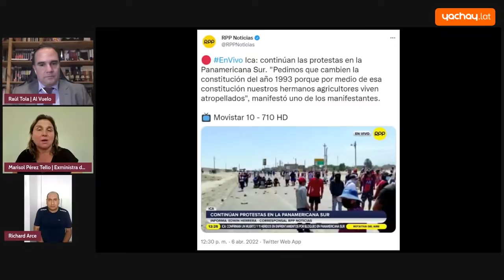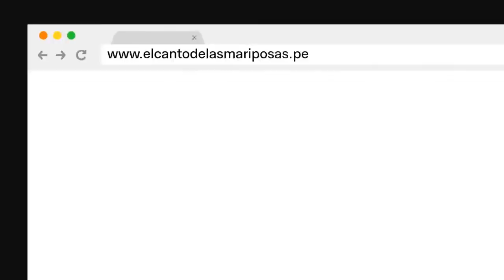Al Vuelo: El desgobierno de Pedro Castillo | Entrevista a Marisol Pérez Tello y a Richard Arce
El desgobierno de Pedro Castillo.
Raúl Tola entrevista a la exministra de Justicia Marisol Pérez Tello y al político Richard Arce.